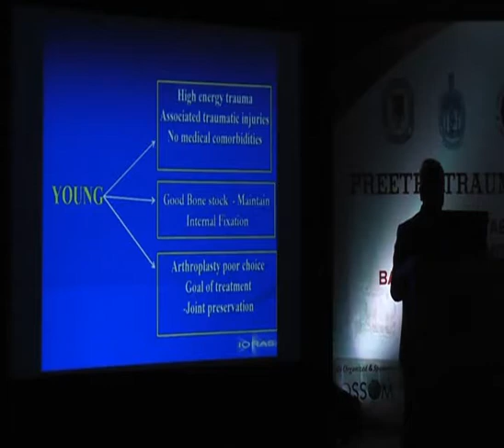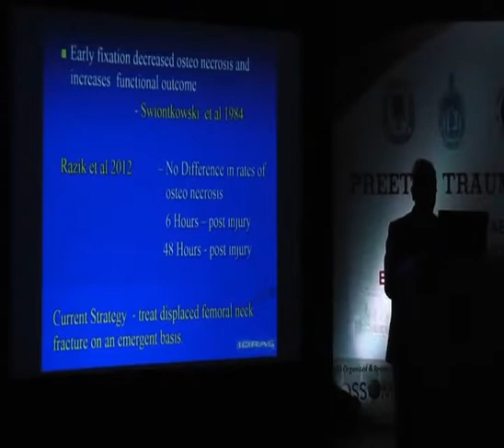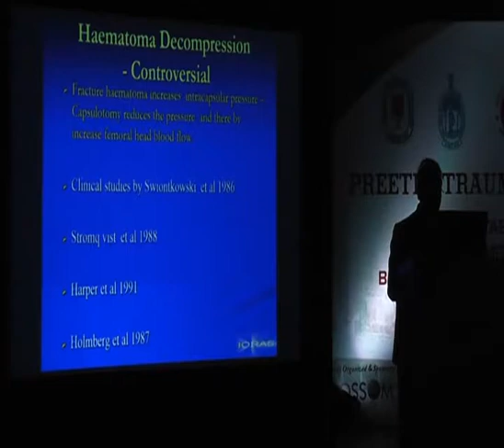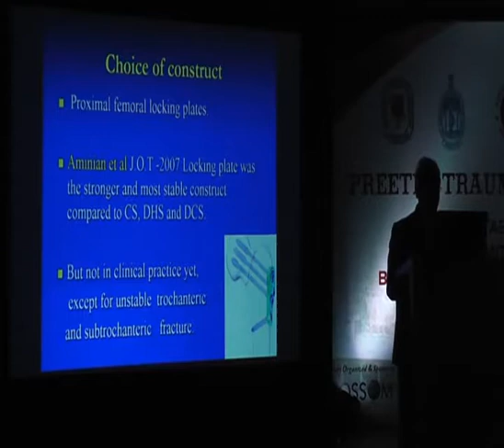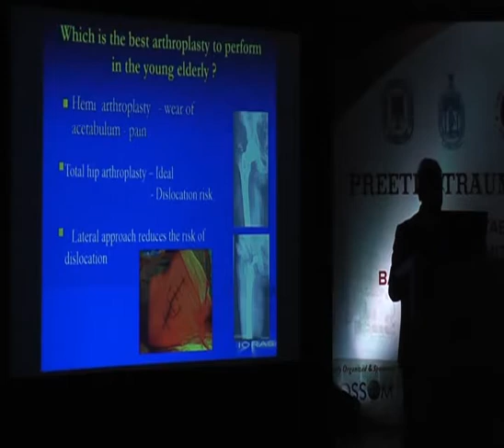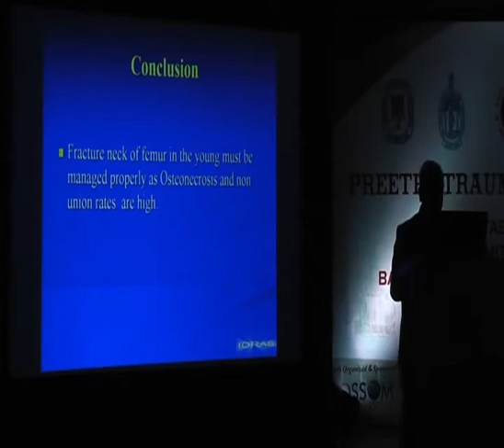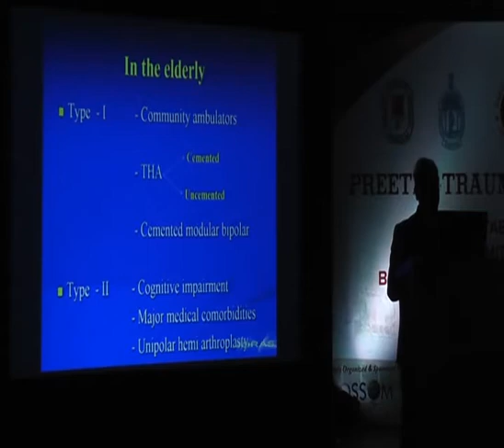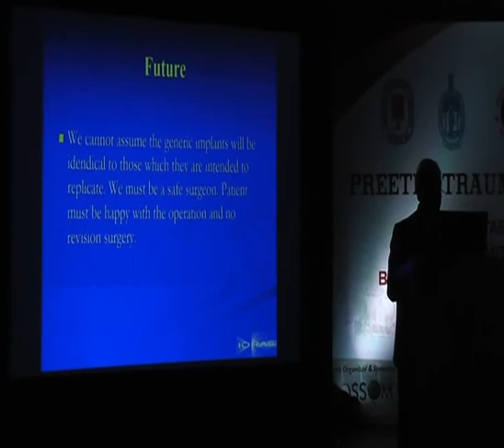Madurai day 2 talk 2 - OrthoTV